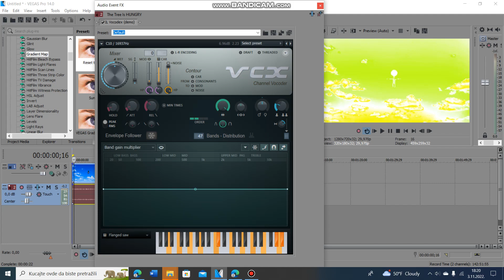How To Do Some Ultra Snapchat Flanged Saw